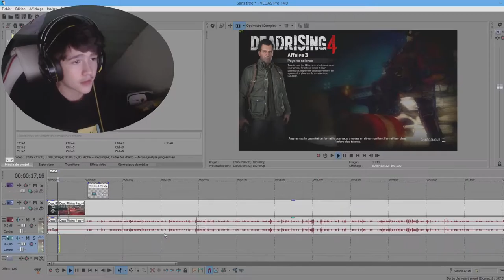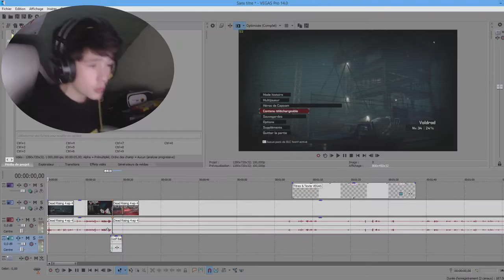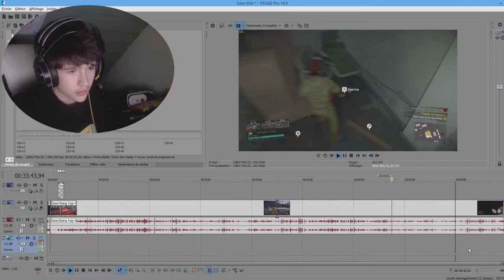ENCORE DES PROBLEME ! 😥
10 POUCES BLEU ?

                                       Mes objets
Config Pc :

Windows : LE 8 !
Carte Graphique : NVIDIA GeForce GTX 980
RAM : 16,00GB
Processeur : Intel Core i5-4690K CPU
Disque Dur : 1To non pas SSD
Boitier Pour Le PC : NZXT H440 Boitier PC En VERT

Consoles: PS4 PS3 Xbox one

Logiciel De Montage : Sony Vegas Pro 14 CRACK MAIS CHUT !
Clavier : Clavier Gamer AZERTY VicTsing Clavier Gaming Mécanique
Sourie : TOPELEK Souris Gamer
Caméra : Logitech C920
Ecrant 1: Philips Multimedia 277E6EDAD ( En 24 pouse )
Ecrant 2: HP 22es Ecran PC Full HD 21,5" Argent
Tapie de Sourie : KKmoon Super Grande Taille Tapis de Souris 900*300*3mm
Lunette Gaming : HEX Lunettes d’ordinateur PC anti UV Anti reflets bleu clair Verres jaunes ambres
Téléphone : HONOR 8 Lite